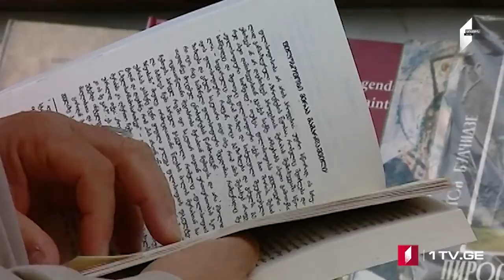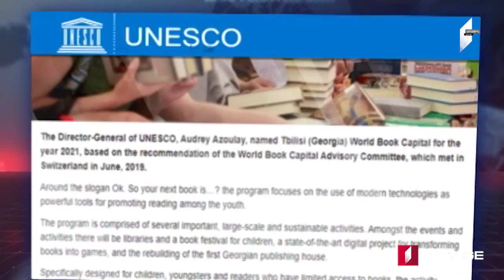Թբիլիսին 2021 թվականի «Գրքի համաշխարհային մայրաքաղաք»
Եվս մեկ միջազգային հռչակում: 2021 թվականին Թբիլիսին կստանա «Գրքի համաշխարհային մայրաքաղաք» տիտղոս: Տիտղոսը տրվել է ՅՈՒՆԵՍԿՕ-ի կողմից: Որոշումն ընդունվել է Շվեյցարիայում «Հաշխարհային գրքի մայրաքաղաքի» Խորհրդատվական կոմիտեի առաջարկությունների հիման վրա: Նախագիծը, որի կարգախոսն է՝ «Այսպիսով, ո՞րն է ձեր հաջորդ գիրքը…», շեշտը դնում է երիտասարդության շրջանում ընթերցանությունն առաջ տանելու վրա: Նախագծի հիմնական նպատակը ընթերցանության մասսայականացումն ու սոցիալական բոլոր խավերի համար գրքերի հասանելիությունը բարձրացնելն է: